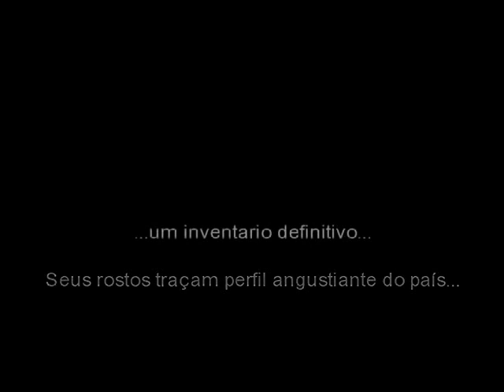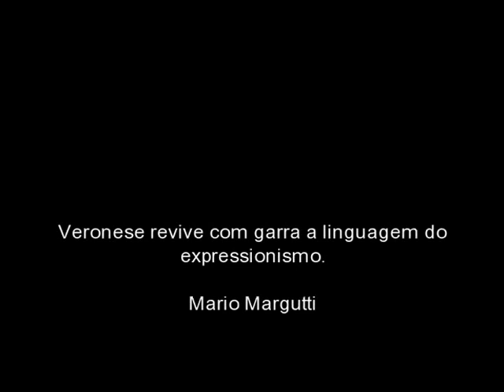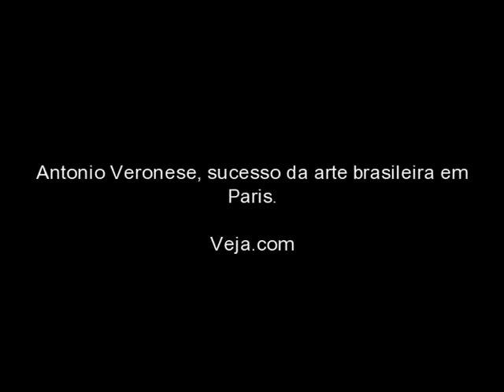Antonio Veronese, la vie dans toute sa violence et sa beauté- La VIE-Paris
...la vie dans toute sa violence et sa beauté.
Christine Monin- Magazine LA VIE, Paris

Faces cabossées taillées à la serpe, aux regards intenses qui vous happent et ne vous lâchent plus. Visages de facture expressionniste qui disent la souffrance mais aussi l'espoir, la vie dans toute sa violence et sa beauté. La figure humaine hante la peinture d'Antonio Veronese. Motif obsessionnel qu'il déploie d'un tableau à l'autre..."le visage est inépuisable, apprécie l'artiste, j'ai ouvert la boîte de Pandore". La palette du peintre se fait tendre avec des tons pastel et doux, ou plus criarde quand le rouge et le jaune explosent sur la toile. Veronese a longtemps travaillé aux côtés d'enfants emprisonnés. Il en a gardé une capacité rare de saisir l'humain !
Christine Monin, La Vie (magazine)

J'ai rencontré Antonio Veronese, cet été à Barbizon, le célèbre villages des peintres ou il exposait ses oeuvres; j'ai immédiatement été séduite par ces visages... "Il garde une cicatrice invisible enfouie dans sa mémoire visuelle, qui se reflète à travers ses oeuvres...
Catherine Rochette- Glint (magazine)

VERONESE à la Foire Européenne d'art contemporaine à Lille
du 12 au 15 avril 2012, au Grand Palais, à Lille

Des tableaux marqués par la souplesse et la sensibilité. Quelque chose de personnel, une touche de spontanéité des visages. Uniques et pris aussi dans les processus voulu par l'artiste de la répétition. Un pour tous et tous ensemble. Des visages d´un monde âpre. Des visages d´enfants. A la marge. Enfants du Brésil. Ou du monde.
Sophie Attar - Le Figaro - Cahier Culture

La recherche, presque obsédante, du visage... Le visage seul, car il s'y trouve une concentration de tout, de l'essentiel... Mais le challenge n'est pas le visage académique, soumis aux règles d'anatomie et de perspective...non! Le visage de Veronese est d'une simplicité absolue, presque abstractionniste... En lui, il n'y a ni le squelette osseux, ni toujours la similitude des deux côtés du visage ... Mais attention, cette fausse simplicité est imprégnée d'un humanisme émouvant.
Visages de Veronese-UNESCO-Paris 2008

Entretien en portugais à la Radio France International Radio France International: RF

Antonio Véronèse, artiste brésilien de renommée internationale, a ses œuvres exposés dans de nombreux musées, collections publiques et privées. Il est l´auteur de Famine à la FAO à Rome, de Save the Children, symbole du 50ème anniversaire des Nations Unies; de Just Kids, symbole de l´UNICEF; de A la Marge, installé en 1997 à l´Université de Genève, en Suisse; La Marche (Tensao no Campo) installé au Parlement du Brésil depuis 1996. Pour son travail il a été invité auprès de la Commission des Droits de l'Homme à l'ONU, et il a reçu à la Cour Suprême de Justice brésilienne la mention "Honoris Causa" du Latin American Institut of United Nations.
Risoleta Cordula, Affaires Culturelles-Ambassade du Brésil à Paris

J'entends dire que les visages de Veronese évoquent les enfants prisonniers... Mais c'est là une idée réductrice. Il est vrai que sa proximité pendant des années avec ces enfants en détresse a fortement marqué sa peinture, mais ce qu´elle dégage est plus profond. En réalité, c'est notre perplexité que peint Veronese, notre impuissance face à la vie et face au monde actuel. Voilà pourquoi il est au-delà des modes, voilà pourquoi c'est un classique. Il manquait à notre époque, empoisonnée par l´abstractionnisme galopant et par le nihilisme de l'art conceptuel, quelqu´un qui dessine le visage de la contemporanéité. C'est précisément ce que Veronese est en train de faire.
Modesto Lanzone, Italo-American Museun of San Francisco.

Antonio Veronese est un artiste complet, en qui les préoccupations esthétiques se confondent avec les qualités humanistes. Il se focalise essentiellement sur l'homme, dans sa souffrance la plus profonde... Sa préférence pous les têtes dénote que c'est seulement au travers d'elles qu'il peut apprivoiser l'horreur... l'horreur de la condition humaine. Dans le dialogue de Timée, Platon affirme: la tête humaine est l'image du monde.
Francisco Brennand, peintre et sculpteur